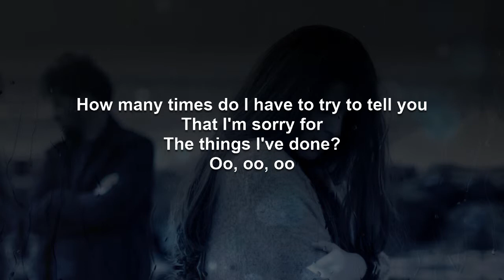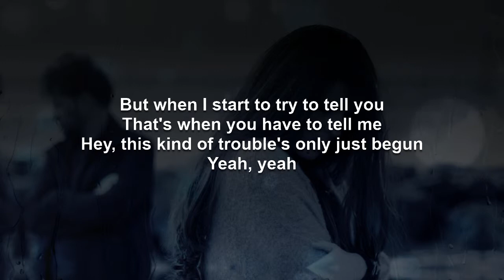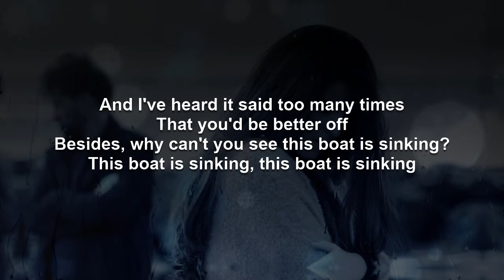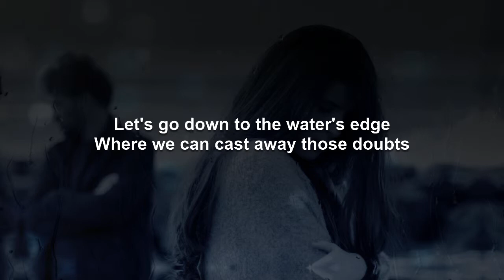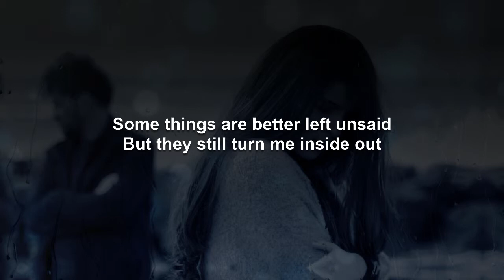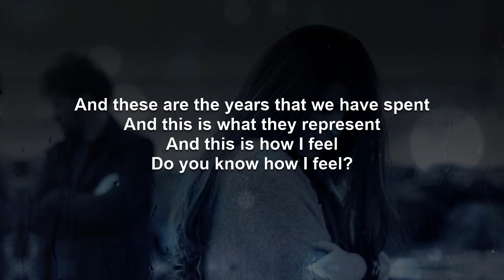Why | Annie Lennox Karaoke (No Vocals)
A version of this video using the original artist recording, which should be useful as complimentary training video, can be found